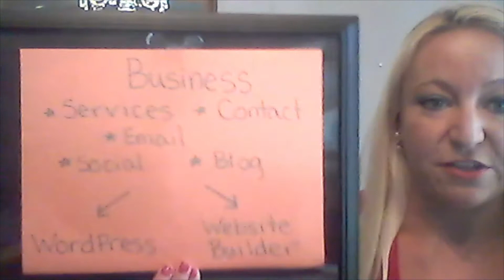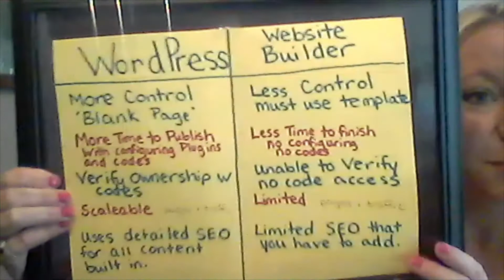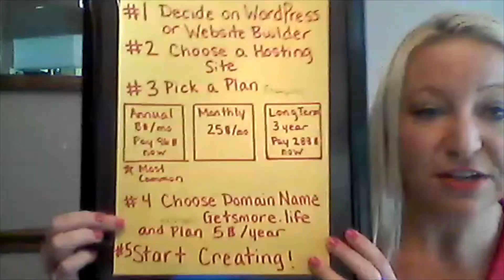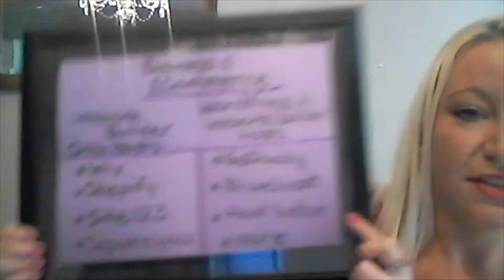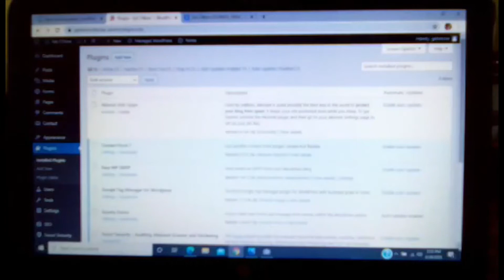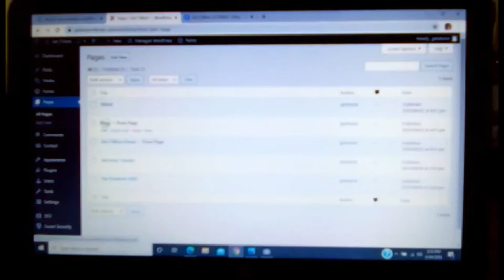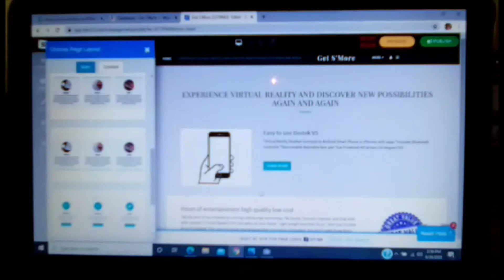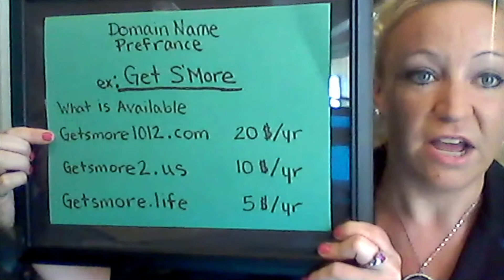How to start up a website Everything you need to know beginners guide. WordPress vs website builders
This video is a comprehensive guide for anyone looking to start up a website. I cut out ALL the confusion and reveal Everything. This video  compares Wordpress vs website builders. I show you the editing screens of each of my websites so you can visually see the difference. I talk about basic hosting sites and plans that you will need to choose. I cover how you end up with a domain name and the steps you take to get through all of it.

My business Get S'More wants to help YOU.
I made this video to help others overcome the obstacles of creating a website and exactly what you need to know before you set out to create. This video is SUPER HELPFUL! I spent alot of time making it as organized and easy to understand as possible. Please forgive the hand made signs. I am really passionate about helping others with topics like this!

If you still need help or have more questions I am always here to help.
I can build websites for your business, with a 90 day money back guarantee. So if you still feel overwhelmed then visit my and fill out a contact form. Or just comment on the video and I can reach out!